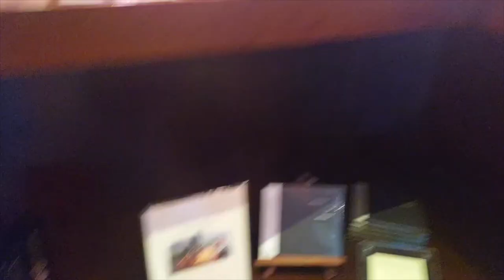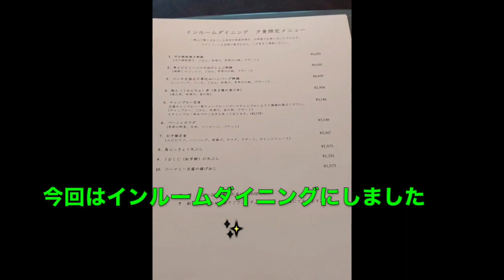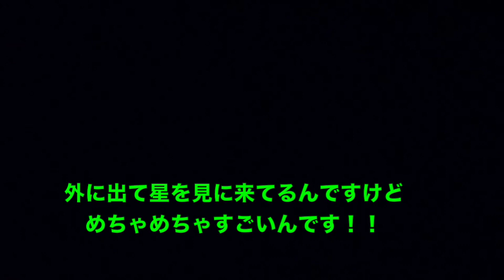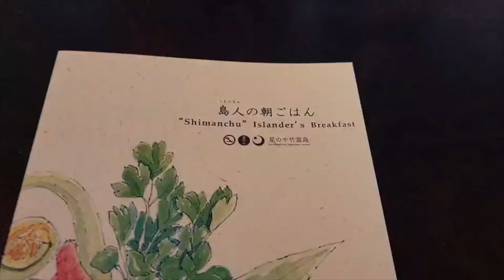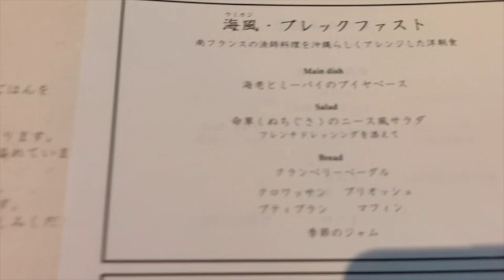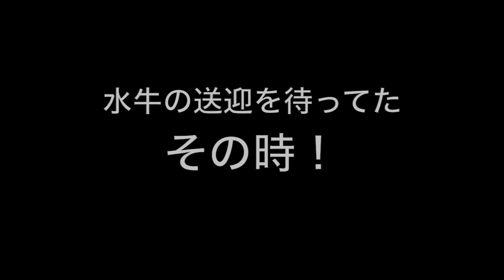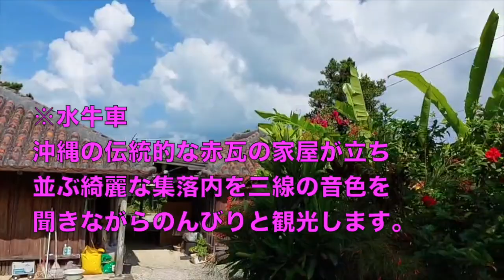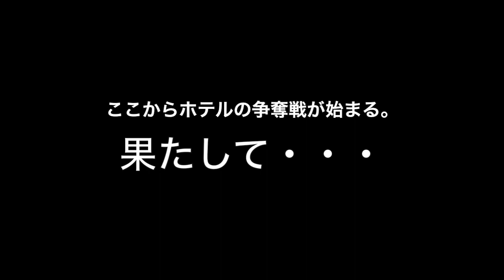【星のや竹富島】全てが素晴らしい！最高のホテル！と思っていたらやはり幸せは長くは続かない…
星のや竹富島にチェックイン(* 'ᵕ' )☆

まずはレセプションで手続きをしたあとカートで部屋まで送迎してくれます･*･:≡(　ε:)
ちなみに客室は全室「独立型ヴィラ」ですよ🌟
そのすべては竹富島の建築基準にのっとって建てられています！
南向きに作られた平屋・赤い瓦の屋根に守り神のシーサー・石灰岩を積み上げたグックと呼ばれる石塀・さらに魔除け・目隠しにもなるヒンプンと呼ばれる石壁（右から神様が入るので人間は左からという習慣も）そして道は白砂です✨
部屋に入ると手前には座椅子とちゃぶ台そして奥にはかなり大きなソファーベッドがありますよ😊
そして嬉しいのが豪華なアメニティ💓
星のやオリジナルの石鹸だけでなくナチュラルコスメ「LIRIo（リーリオ）」のスキンケアセットそしてバスソルトもあります😍
そして夕食はインルームダイニングにしました🍴
(肉が豪華～)
朝食は琉球朝食にして重箱でいただきましたよ😋

至福の時を過ごしていた
そのとき⁉️
とんでもない情報が…
なんと午後の便から欠航となり
４日間ほど帰れなくなるとのこと😨
えーーー
４日間も竹富島に閉じ込められるのさすがにマズイ😫
ということで水牛に乗ったあとは石垣島に戻ることに🚢
ただし石垣島のホテルが争奪戦になることは間違いない…
果たして無事に泊まれたのか？
無事に帰れたのか？
次回の動画をお楽しみに☝️